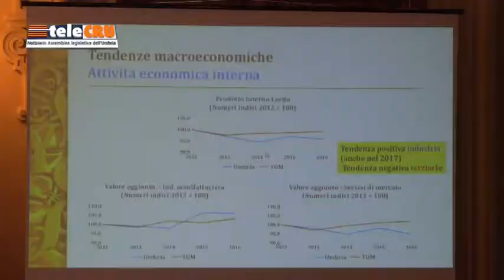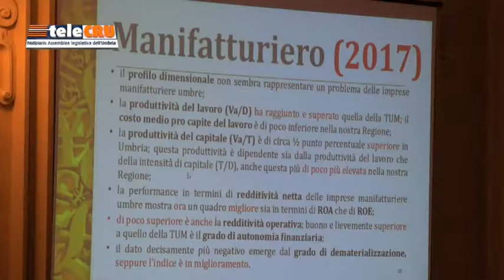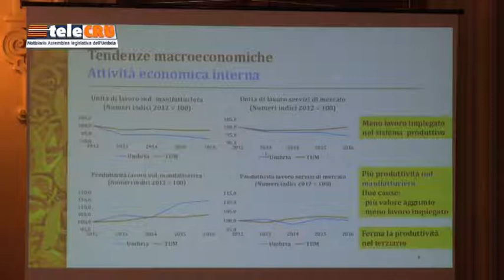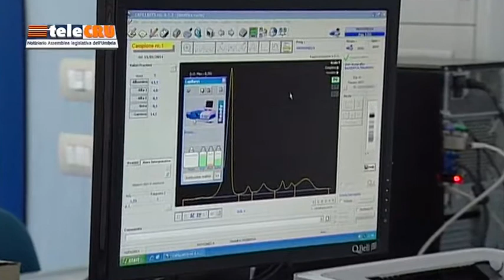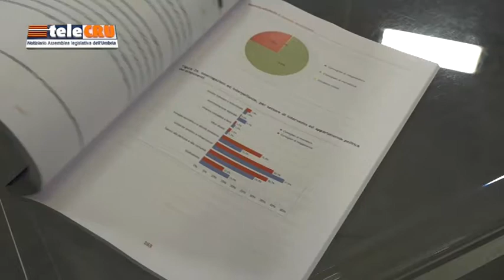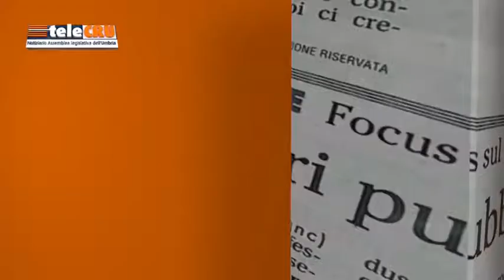TeleCru n.435 di venerdì 16 novembre 2018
I servizi della puntata numero 435: Conferenza regionale economia e lavoro, beni immobili della Regione, liste d’attesa in sanità, valutazione delle politiche pubbliche.